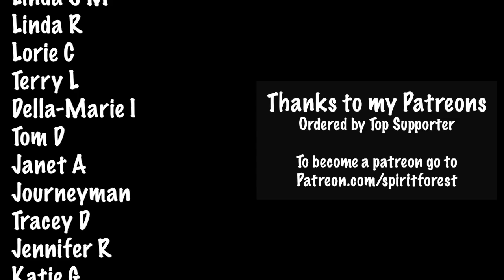My Sister - Can she build a shelter? - Spirit Forest - S6 -Ep#39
Can my sister build a shelter to protect us against an upcoming storm?

**SPIRIT FOREST SEASONS (Binge watchers!)**

ADDRESS:
Spirit Forest